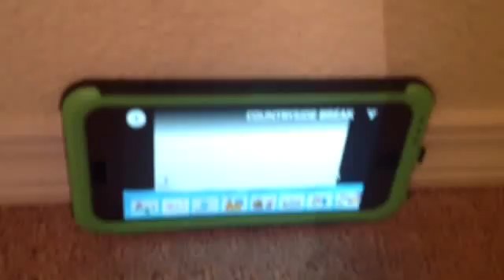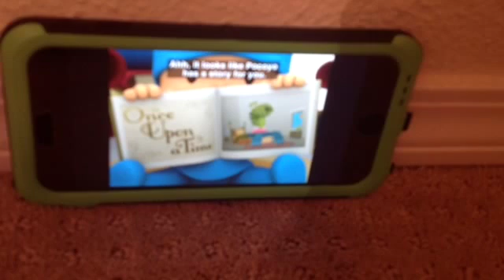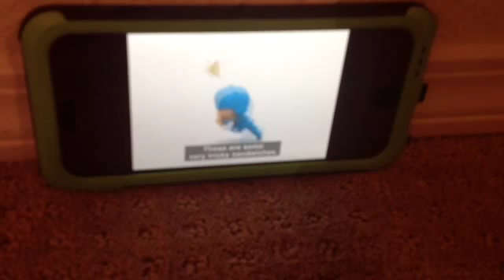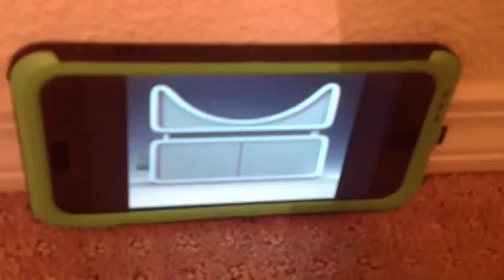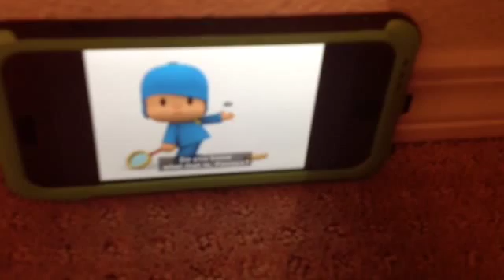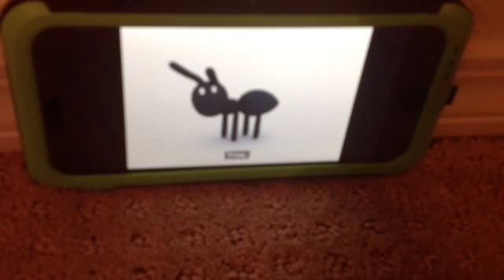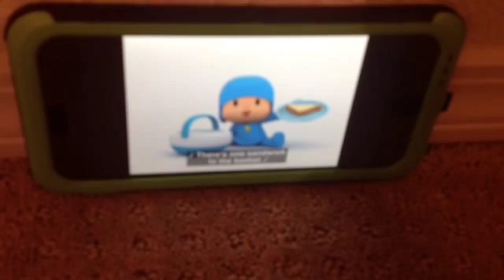Pocoyo Planet Episode 2 Countryside Break Part 1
Here we go with episode 2 of Povoyo Planet "Countryside Break". Hope you enjoy.